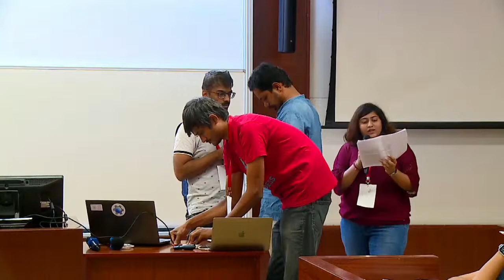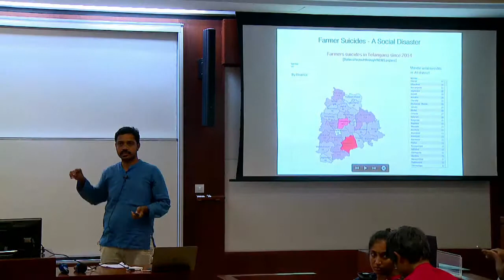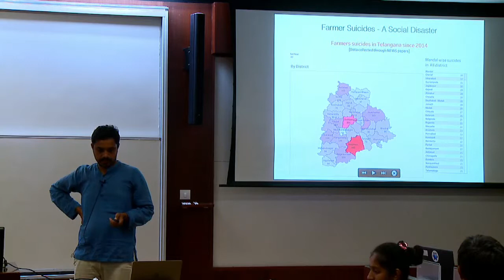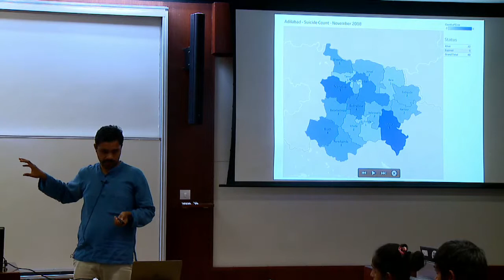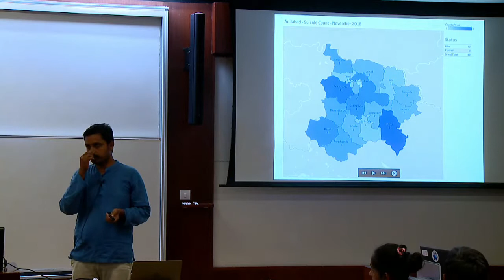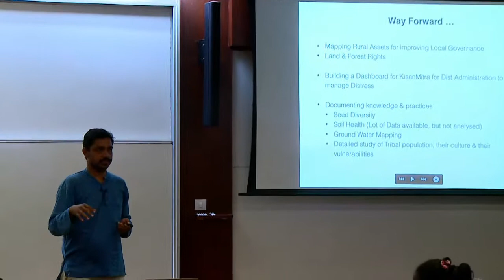Day 2: Lightening talks: Mapping Rural Distress - Sreeharsha Thanneeru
"Rural India is a vastly unexplored area. They receive attention only when something sensational happens, & the essential support services to be received by them is totally unknown. Sadly the sensation which we have been following is farmer suicides.
We as Kisan Mitra have been functional for more than a year and are building on the work of Rythuswarajyavedika who have been following and trying to unravel farmer suicides for the past many years in Andhra Pradesh & Telangana. When we Study suicides we see both local as well as policy level issues affecting them. We have been tracking crop insurance & loans, market prices, cropping patterns etc & how they affect farmers. As we run a farmer distress helpline we are experimenting on how these factors work overlapping & lead to distress if not implemented well. We work with District administrations of 3 districts &
would be presenting on how we use & plan to explore more of the OSM platform to open up the understanding of various uses from a geographical point of view and decentralise the knowledge gathering and dissemination. Between now & conference would try to work on many more use cases and understand what is useful to various actors "